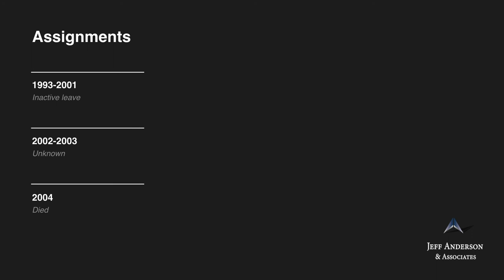Accused Priest: Eleuterio Ramos (Archdiocese of Los Angeles)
Fr. Eleuterio Ramos     Ordination: 1966

Fr. Eleuterio V. Ramos, also known as “Father Al,” admitted to sexually abusing at least 25 boys. He worked in the Archdiocese of Los Angeles, the Diocese of Orange, and Tijuana, Mexico. Fr. Ramos was sent to St. Luke Institute, an institution known for treating priests accused of child sexual abuse. He was placed on leave in 1985 and sent to a parish in Tijuana, Mexico, where he was put in charge of a children’s ministry. He was removed from ministry in 1991.

In 2005, the Diocese of Orange settled several child sexual abuse claims against Fr. Ramos. In 2017, a wrongful death lawsuit was filed by the widow of an alleged victim of Fr. Ramos who committed suicide in 2015. Fr. Ramos allegedly sexually abused the widow’s deceased husband when he was a child from approximately 1975 to 1978 while Fr. Ramos worked at St. Joseph’s in Placentia, California. Fr. Ramos was included in the Archdiocese of Los Angeles’ list of priests accused of sexual misconduct involving minors.

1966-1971 St. Thomas the Apostle, Los Angeles, CA
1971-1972 St. Mariana de Paredes, Pico Rivera, CA
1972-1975 Resurrection, Los Angeles, CA
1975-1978 St. Joseph, Placentia, CA (Mission: St. Therese, Atwood, CA)
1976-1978 Diocesan Tribunal, Garden Grove, CA
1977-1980 Chairman of the Hispanic Commission
1978 Immaculate Heart of Mary, Santa Ana, CA
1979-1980 St. Luke Institute at Marsalin, Holliston, MA
1980 Immaculate Heart of Mary, Santa Ana, CA
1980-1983 St. Angela Merici, Brea, CA
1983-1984 Our Lady of Guadalupe, La Habra, CA
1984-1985 St. Anthony Claret, Anaheim, CA
1985 La Divina Providencia, Tijuana, Mexico
1986 Unknown
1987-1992 On duty outside the Diocese
1993 Polish Center, Yorba Linda, CA
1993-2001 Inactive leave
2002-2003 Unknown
2004 Died